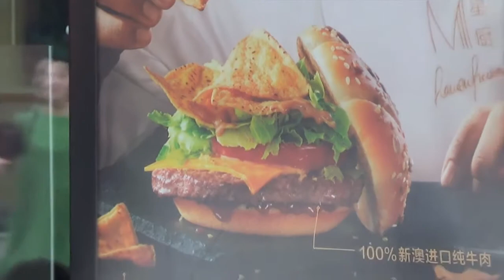Squid ink bun on a McDonald's burger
Our rule is to not eat at American franchises when in another country but this sandwich was just to weird to pass up. We bought one of them and split it and in the end it tasted like something from McDonalds.